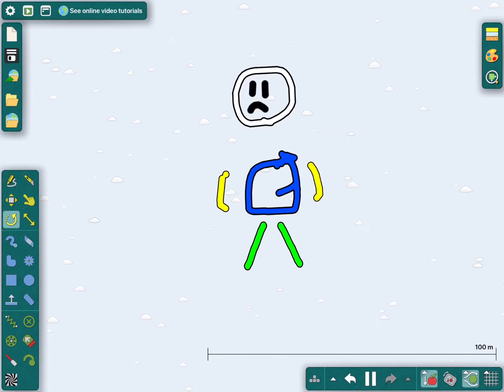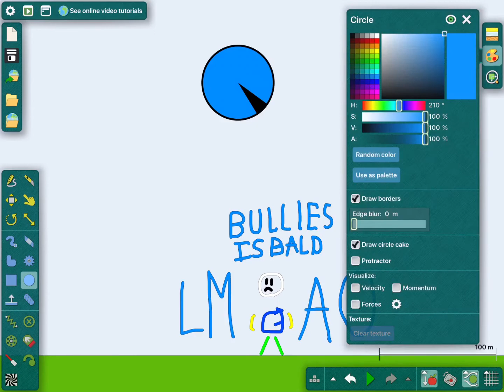BULLIES IS BALD LMAOOOOOOOO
BULLIES IS TRASH XD